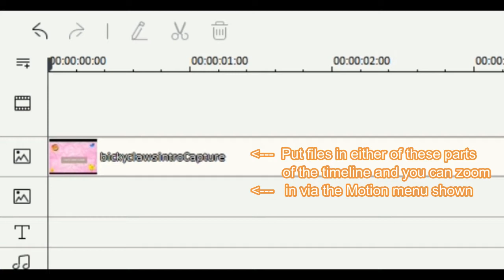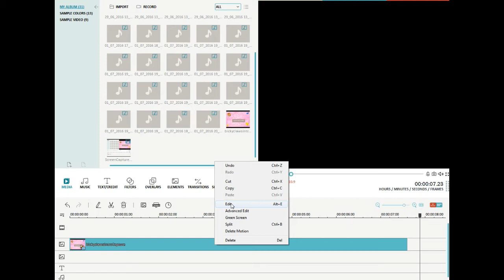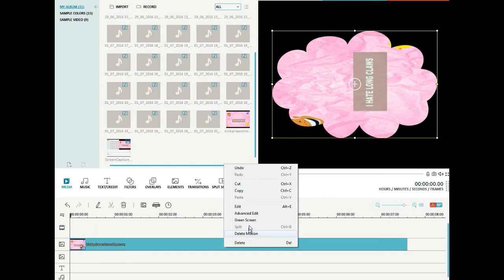How to achieve an animated zoom | Filmora vfx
Zoomed shots with Wondershare Filmora 7 video editor without manually adjusting key frames. This video of Filmora's automated smooth animated zoom in tutorial enables post production gradual zooming fx of the video and graphics files in your clip or movie. Some adjustment can be made using the preview marker/cross hairs.

Adding a motion zoom effect to a graphic or video recording file. Very easy to add a zoom in shot where needed in your film.

Things to remember (see also comments below video)
You can zoom a video ONLY in the pic-in-pic/pip/graphics timeline, not in the video timeline. In the video timeline, you can only zoom still/static image files like jpegs etc.
If you want to right click edit, move the marker on to the media clip you want to edit, highlight it, and then right click it. Otherwise it won't be accessible to edit and fix the motion zoom or other adjustments.